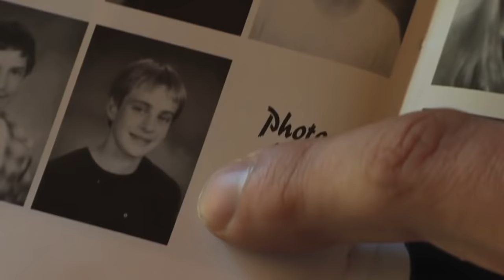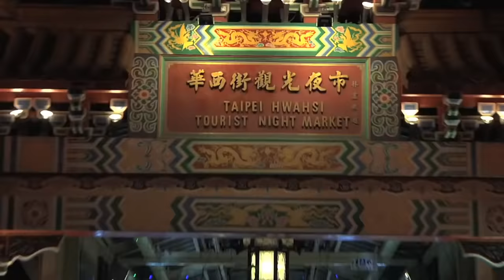Unhung Hero Trailer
Patrick Moote stars in the critically acclaimed comedic "cockumentary", Unhung Hero. Follow him in this hilarious and enlightening quest to answer the question, "Does size matter?"

Official Selection of SXSW
Official Selection of Traverse City Film Festival